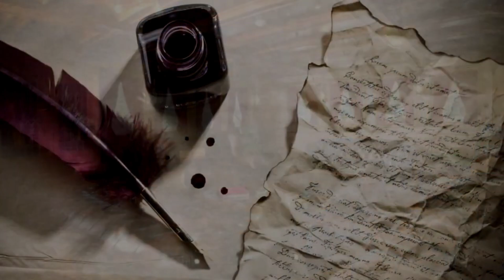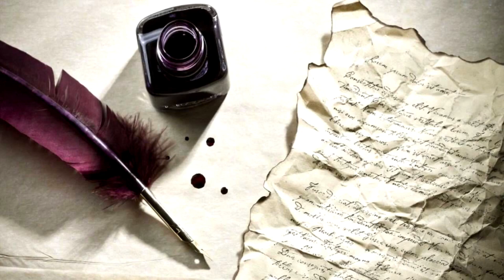3 Horrifying Leap Year Rituals ft. Swamp Dweller & NerdxCorexCreep | Ritual CreepyPasta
3 Horrifying Leap Year Rituals ft. Swamp Dweller & NerdxCorexCreep | Ritual CreepyPasta

This video is a reupload of 3, individually released Leap Year Rituals CreepyPasta, previously posted 4 years ago today, I've put them together today, the way it should have originally been posted.

00:00 Nico Wonderdust - The Unmentionable Bargain
3:35 Swamp Dweller - On Each Leap Year
6:23 - NerdxCorexCreep - The Alternate Universe

You can stalk me if you go to these places.

Want a permanent home for your stories? I run a Wiki which I sometimes visit from time to time to narrate stories.